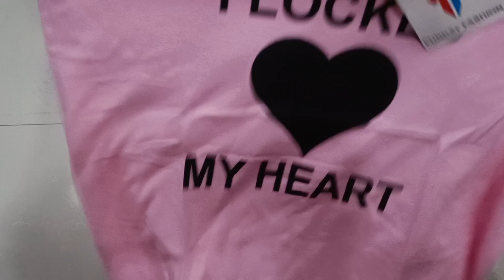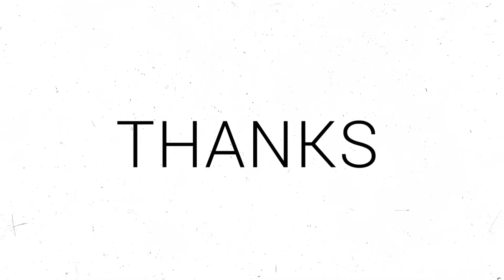Affordable Women Night suit by Flipkart | Women Night suit Haul | Women Night suit Unboxing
Hello Everyone Today we are unboxing Women Night suit by Flipkart and also it's very Affordable Agar video pasand aaye to please do like comment share and subscribe to my youtube channel INDIAN VLOGGER DEEP